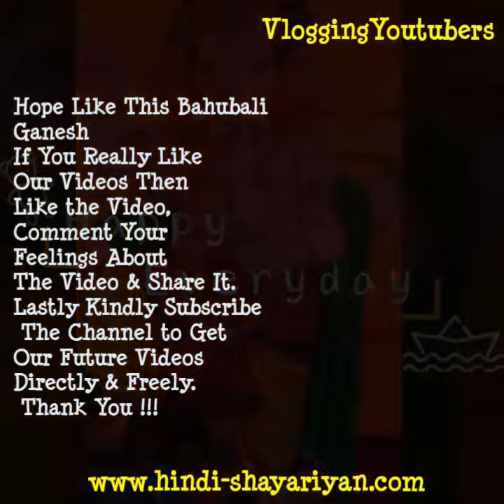Mawli Mawli Mawli Mawli Vithal Mawli Vithal Ganesh Jai Ho Bidar Ganesh Fest 2017 !!!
At The Same You Can Visit Our Websites @

AND Like and Follow our Twitter Page @